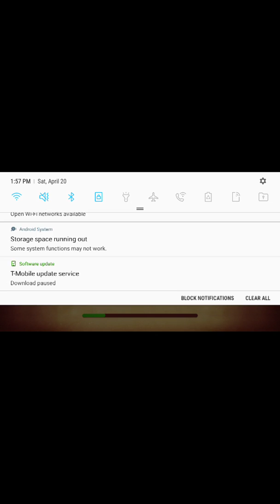Trying to kill the buddy